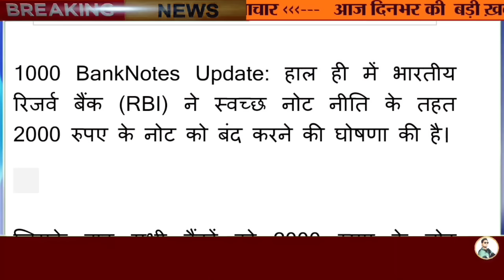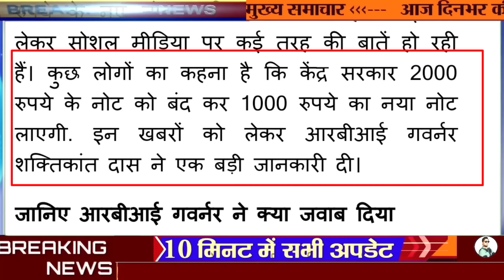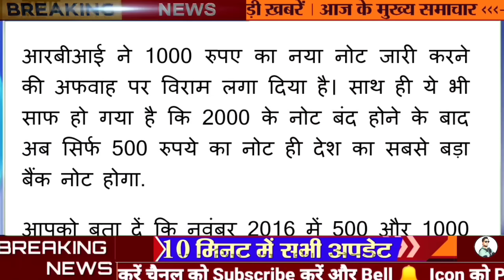1000₹ New Note 2023, ₹2000 का नोट बंद होने के बाद 1000 के नोट पर आरबीआई गवर्नर ने क्या कहा RBI News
1000₹ New Note 2023, ₹2000 का नोट बंद होने के बाद 1000 के नोट पर आरबीआई गवर्नर ने क्या कहा RBI News

1000 Rupees Note: Will the old note of 1000 rupees be issued again? RBI Governor gave big information
kya 1000 ka note vapas aayega? janiye javab in this video.
Will 1000 rupee note be brought back in the country? RBI governor made a big disclosure

Will the new ₹1000 note come back again? Like 500 note, it will also come back, know why there is such discussion

So what if the 2000 note is gone, the 1000 rupee note is coming back! What is the plan of Reserve Bank of India

1000 Rupees Note: फिर से जारी होगा 1000 रुपये का पुराना नोट? RBI Governor ने दी बड़ी जानकारी

क्या देश में फिर से लाया जाएगा 1000 रुपये का नोट? RBI गवर्नर ने कर दिया बड़ा खुलासा

फिर वापस आ जाएगा ₹1000 का नया नोट? 500 के नोट की तरह इसका भी होगा कमबैक, जानिए क्यों है ऐसी चर्चा

तो क्या 2000 का गया तो 1000 रुपये का नोट आ रहा है वापस! क्या है रिजर्व बैंक ऑफ इंडिया का प्लान